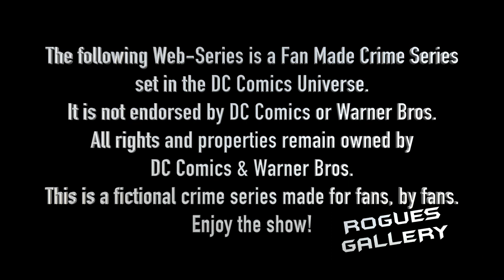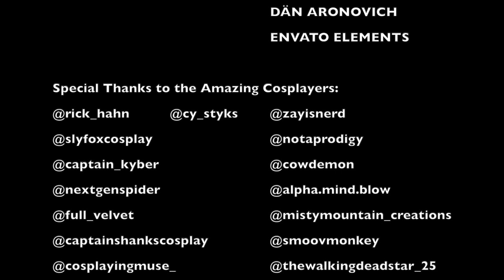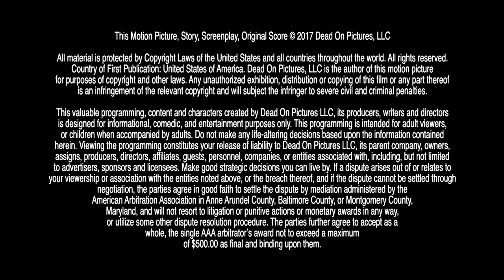ROGUES GALLERY S03 E04 | Signalman / Skorpio | DC Comics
This series goes behind the headlines of the Gotham Gazette and the Daily Planet. Each episode features a mystifying super-powered criminal and their battle with law enforcement. From the dark alleys of Gotham City, to the skyscrapers of Metropolis—these psychotic meta-criminals were infamous for their crimes, but very few people know the real stories that led to their rise, and eventual fall, within the criminal underworld. Rogues Gallery includes interviews with investigators, family members of victims and forensic experts. The series also features high quality recreations, extensive archive and original documents from police case files.

Executive Producer: Glenn Nelson
Producer: Chris Page
Director / Editor: Glenn Nelson
Director of Photography: Eric Tyler
Narrators:
Vicki Vale
Jean Rosolino
Special Guests:
Clark Kent
 Dr. Jeremiah Arkham
 Lyle Bolton
Stock Footage:
 Gotham City Police Dept.
 Star City Police Dept.
 Metropolis Police Dept.
 A.R.G.U.S.
Special Thanks to:
 Metropolis Police Dept.
 Arkham Asylum
 Gotham Penitentiary
 A.R.G.U.S.

ROGUES GALLERY

ALL NAMES OF CHARACTERS AND THE DISTINCTIVE LIKENESS(ES) THEREOF ARE TRADEMARKS OF DC COMICS, INC. AND / OR WB STUDIOS.

The following Web-Series is a Fan Made Crime Series set in the DC Comics Universe. It is not endorsed by DC Comics, Inc. and / or WB Studios. All rights and properties remain owned by DC Comics & Warner Bros. This is a fictional crime series made for fans, by fans.